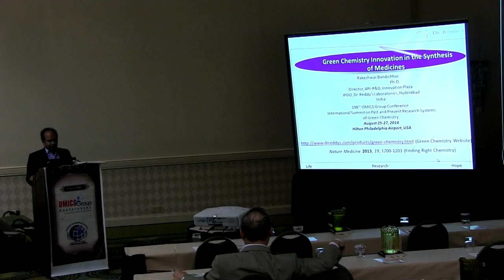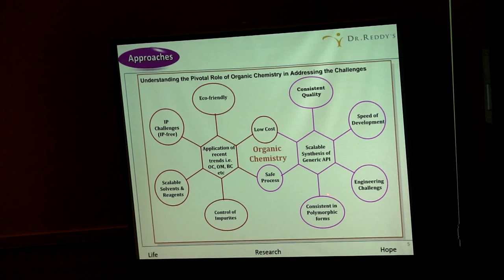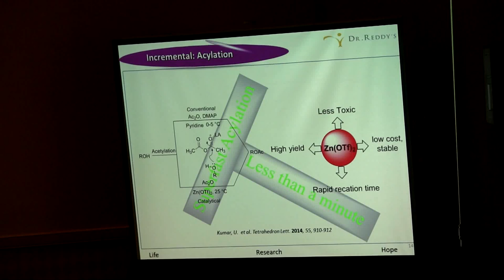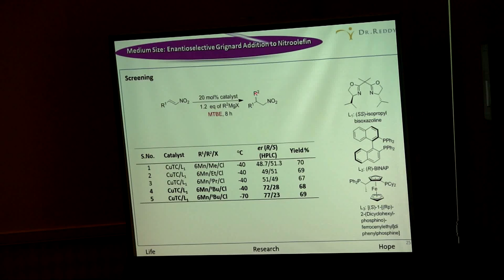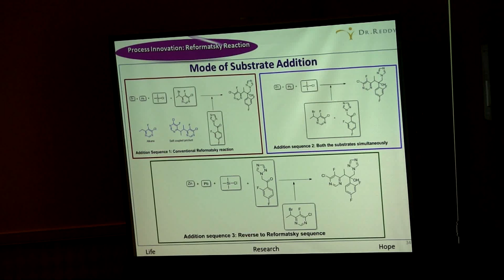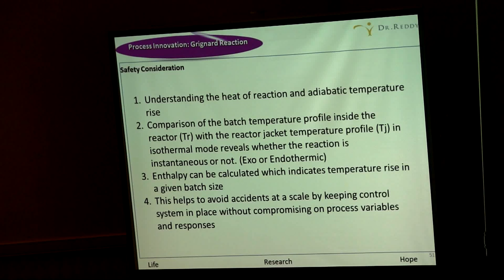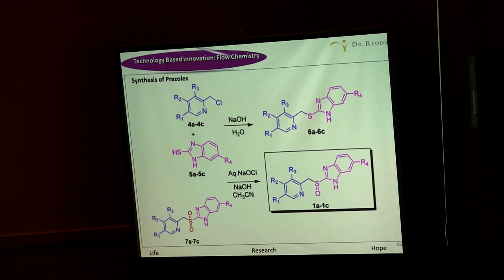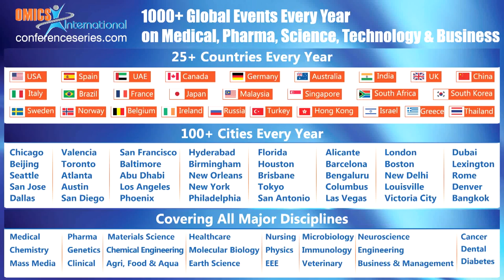Rakeshwar Bandichhor | Dr. Reddy’s Laboratories | India | Green Chemistry 2014 | OMICS International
Title: Green chemistry innovation in the synthesis of medicines
International Summit on Past and Present Research Systems of Green Chemistry
August 25-27, 2014 Philadelphia, USA

Abstract

Innovation is one of the most important elements in research endeavor. Given the complexity involved in challenging scaffold of molecules of pharmaceutical significance, one has to engage in chemistry innovation pertinent to the synthesis of medicines. Process research pertaining to drug synthesis at generic pharmaceutical industry imposes a great challenge due to cut throat competition. Few case studies involving innovation based on fundamental understanding of chemistry will be presented.

Biography

Rakeshwar Bandichhor holds a Doctorate in Chemistry from University of Lucknow/University of Regensburg, Germany and worked as Postdoctoral Fellow at University of Regensburg, Germany, University of Pennsylvania and Texas A&M University. He has more than 150 papers including patents and book chapters published/accepted in various international journals and contributed to more than 60 academic national and international conferences. He has won various awards in his career.